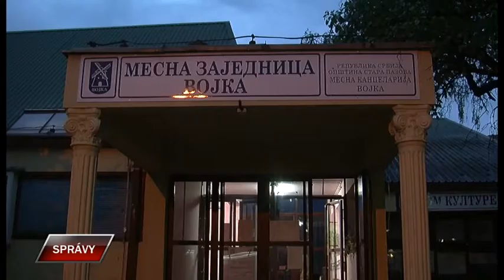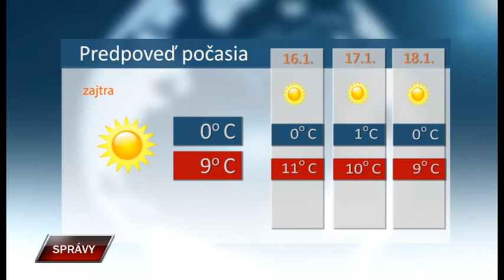Spravy 14 1 2020